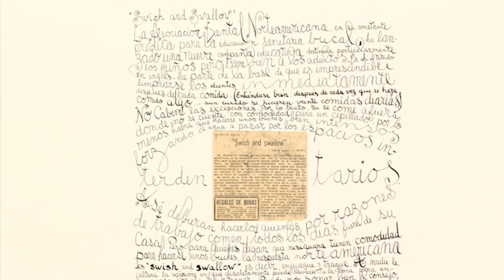Polígrafa_Xippas Punta del Este, 2022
Xippas is proud to announce its collaboration with Polígrafa, one of Barcelona’s most renowned and established print galleries, and which will now host its work in Montevideo for the very first time.
Founded in the 1960s by Manual de Muga, Polígrafa has collaborated with over 300 artists, amongst them several of those represented in our gallery, including James Siena, Peter Halley, José Manuel Broto, Marco Maggi, Pablo Reinoso, y Saint Clair Cemin.
Our initial exhibition will showcase a selection of works by León Ferrari, Jorge Macchi, Julio Le Parc, James Siena, Marco Maggi, Antoni Tàpies, Luis Tomasello, y Saint Claire Cemin.
This showing will provide a unique opportunity to explore in detail the exceptional work that Polígrafa has been producing since its foundation, and which remains until today under the direction of José Aloy.
Currently Polígrafa continues developing new projects in the workshop located in Barcelona, to which renowned contemporary artists are invited. The selection of artists is rigorously carried out. The print making process normally includes a period during which the artists come to the workshop, where they work on the printing plates that are later tested by the technicians at Polígrafa. Once the artist gives their approval "Bon à tirer" better known as "B.A.T", the works are ready to be printed and finally signed.
It is in this way, that Poligrafa has achieved a work methodology that allows it to be the standard in the production of graphic editions, and to attend the world ́s main art fairs, including Art Basel, Art Basel Miami Beach, Arco Madrid, and Art Basel Hong Kong since their first editions. Polígrafa is also a member of the IFPDA (International Fine Print dealers Association) and exhibit at the IFPDA ́s yearly New York fairs.
In forthcoming exhibitions, Xippas will present Polígrafa’s most recent works with Ricardo Lanzarini, Pablo Atchugarry, Vik Muniz, y Janaina Tschäpe.